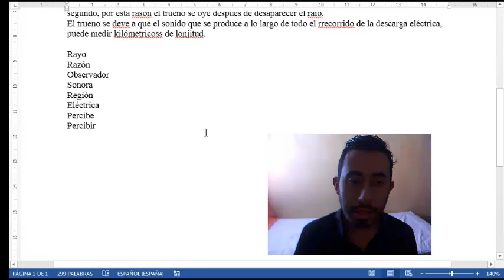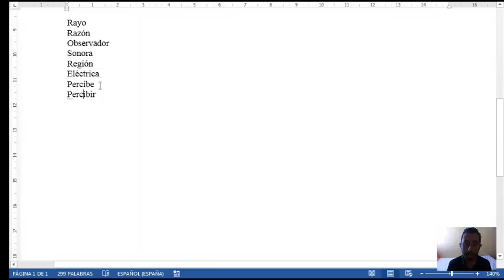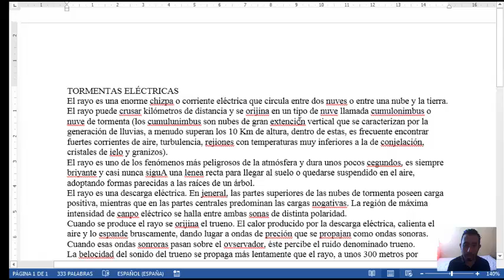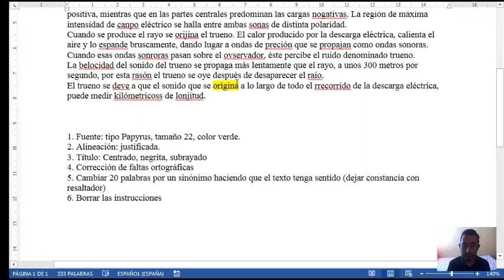Sinónimos en Word